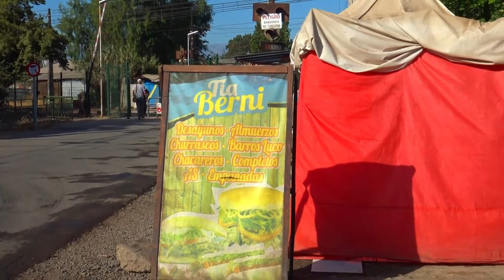Este Viernes visitamos el sector de Linderos, avance de la limpieza de acequias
Este Viernes visitamos el sector de Linderos, en donde se aprecia el  avance de la limpieza de acequias que provocaron la inundación en casas de vecinos.